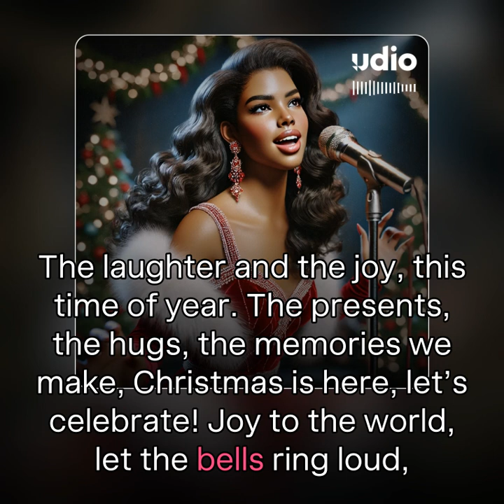Uncommerce Christmas Magic in the Air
Deutsch:
Ein freudiger Weihnachtssong voller Magie und Wärme. Mit tanzenden Schneeflocken, funkelnden Lichtern und fröhlichem Beisammensein füllt die Weihnachtsfreude die Herzen.

Englisch:
A joyful Christmas song filled with magic and warmth. Dancing snowflakes, sparkling lights, and happy gatherings bring Christmas cheer to every heart.

Französisch:
Une chanson de Noël joyeuse remplie de magie et de chaleur. Les flocons dansent, les lumières brillent, et la joie de Noël emplit les cœurs en cette saison.

🇩🇪 Übrigens, neue Songs sowie viele andere Produktionen von mir hört Ihr immer zuerst hier.
🏴󠁧󠁢󠁥󠁮󠁧󠁿 By the way, you’ll always hear my new songs and many other productions here first.
🇫🇷 Au fait, vous entendrez toujours mes nouveaux morceaux et bien d'autres productions ici en
premier.